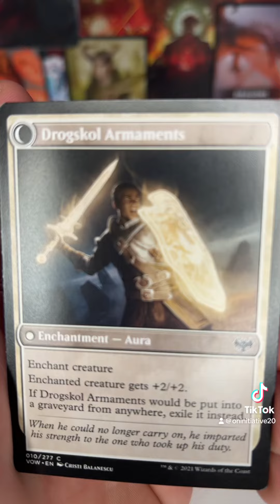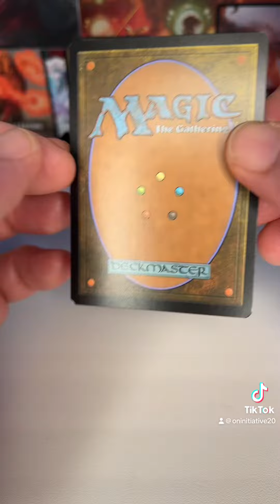Magic the Gathering booster pack crack.